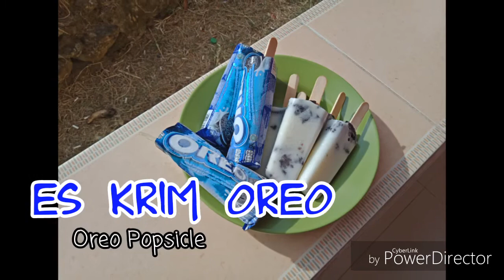dibikinin Ibuk ku ES KRIM OREO - Oreo popsicle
Bahan
3 bks OREO
2 gelas air
2 bks dancaw
25 ml susu kental manis
1 sdm maizena + 10 ml air

cara membuat :
* Pisahkan krim dari biskuit oreo, kemudian remah remah kan biskuit oreo. taruh remahan oreo ke dalam cetakan popsicle dan bungkus oreo.
* tuang air, dancaw, susu kental manis, larutan maizena kedalam panci, kemudian didihkan sambil di aduk2 hingga susu mengental.
* setelah dingin, tuang ke dalam cetakan popsicle dan bungkus oreo.
* bekukan selama 2 jam,  keluarkan dari freezer dan beri stik es krim.
* masukkan lagi ke dalam freezer hingga beku.
* enjooy...